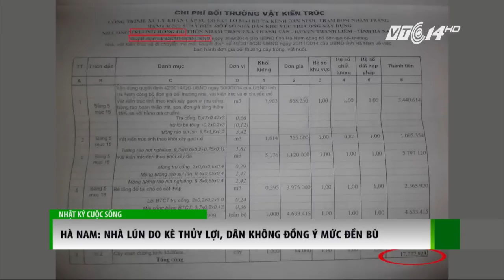Nhà lún do kè: Dân phản đối mức đền bù | VTC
VTC | Vụ hàng chục ngôi nhà bị sụt lún, sập đổ do thi công công trình thủy lợi ở Hà Nam, người dân ở đây phản đối mức đền bù của chủ đầu tư.